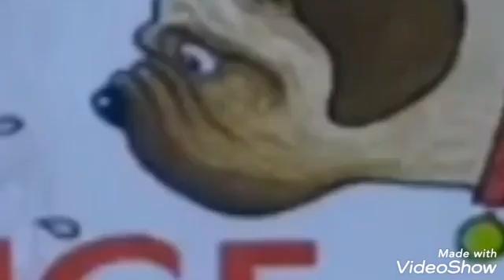Shadow Wombat Pool Sniff Hercules Morse Sutherland Sauces